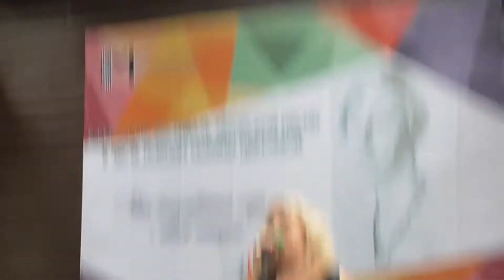Татьна Гордиенко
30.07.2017 Ежегодный фестиваль авторской песни в честь именин Марины Цветаевой - Музей-Квартира М. И. Цветаевой в Болшево